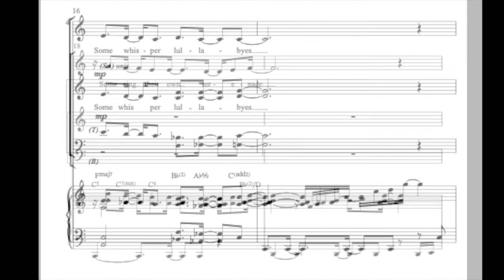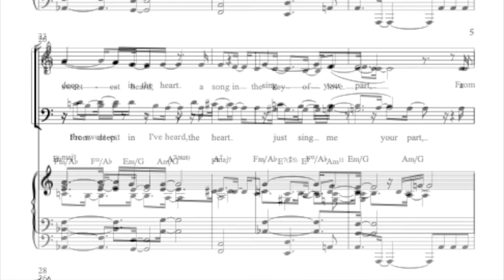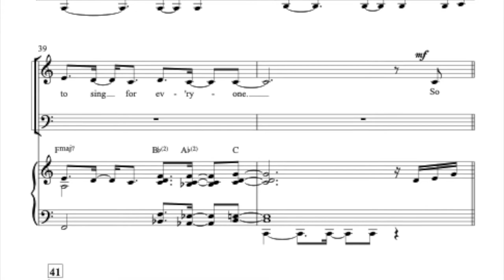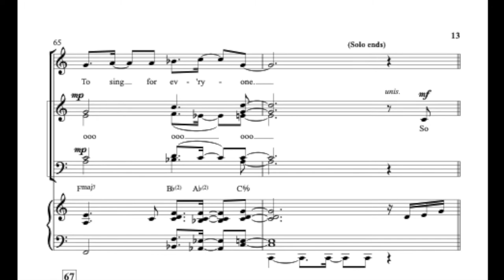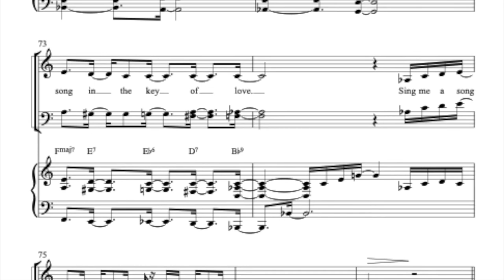In the Key of Love (SATB-secular version) by Grant Cunningham & Robert Sterling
Using a music metaphor, the lyrics offer a message of unity and love for our fellow man. featuring an alto solo and close knit SATB harmonies, this is great for show choirs. trax and rhythm charts available.